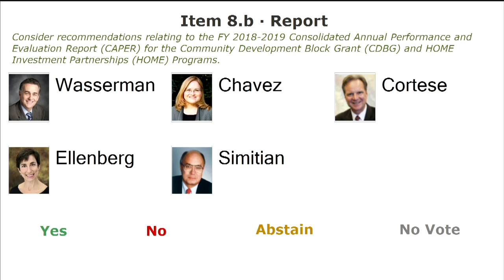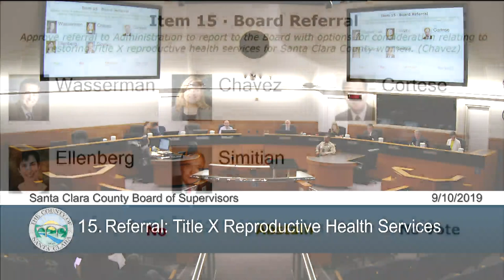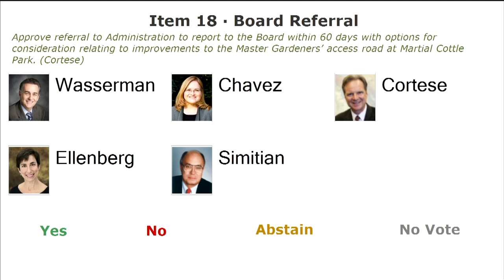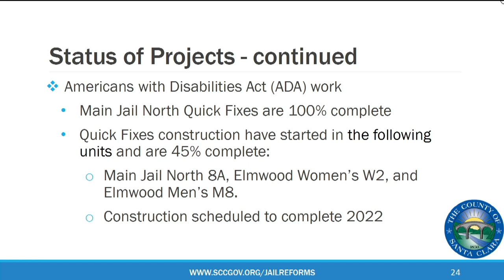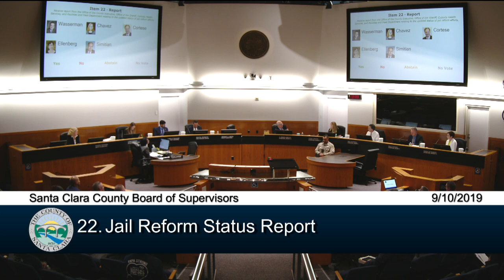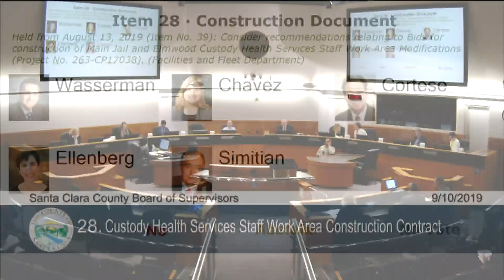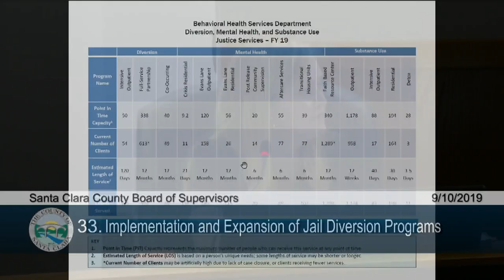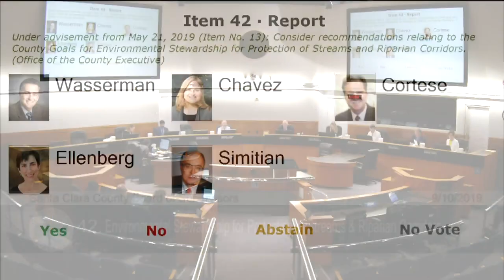Santa Clara County Board of Supervisors Meeting September 10, 2019 9:30 AM